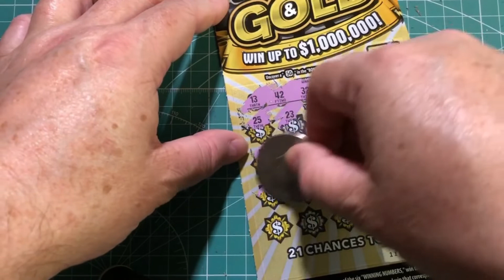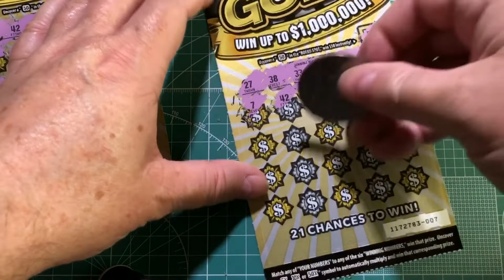Silver and Gold Day 2 10 Dollar CA Lottery Scratchers 20 dollar session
California Lottery Scratch tickets.

I bought some $10  CA lottery scratchers, I really like the odds on the Silver and Gold tickets so wanted to try a few and see how it goes.  The Silver and Gold Scratchers are also the one that I won $200 on so was hoping for a repeat.  Hopefully I will win the lottery scratchers and have fun while doing it.